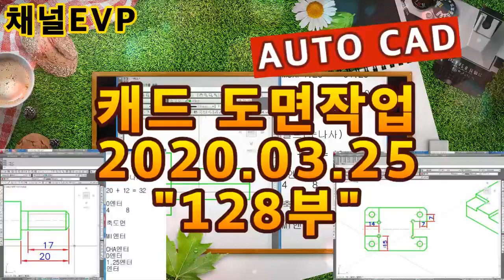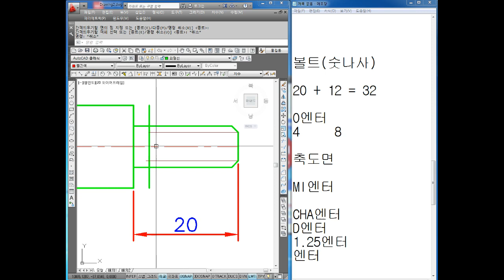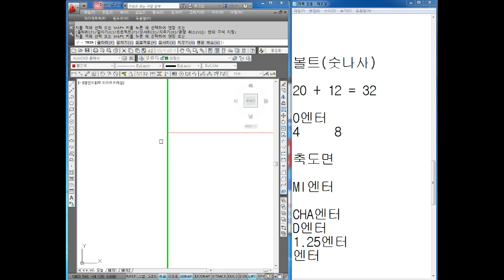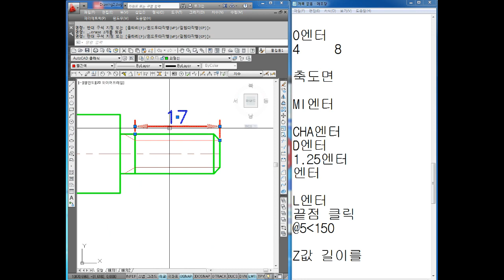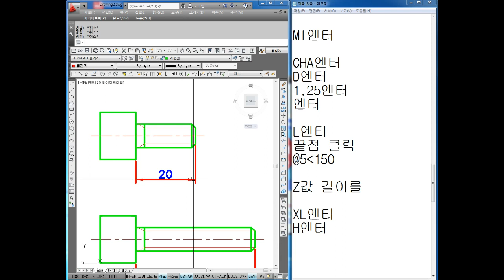캐드도면작업 2020.03.25 128부 AUTO CAD